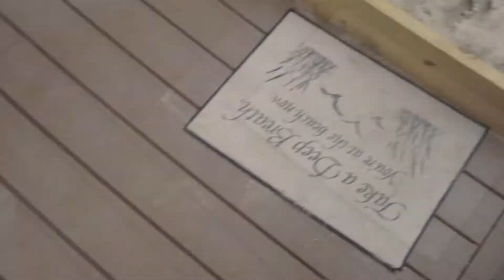Vlog #1 w/ Sam - Hanging at the Beach! | Ocean City!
The reason I haven't been uploading a lot lately.